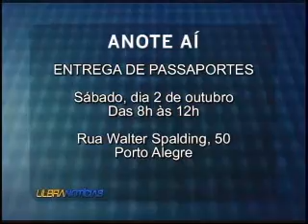Ulbra Notícias - 1º de outubro de 2010 - 3º Bloco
O goleiro Renan, que falhou nos dois gols sofridos pelo Internacional contra o Palmeiras, explicou o que aconteceu em coletiva de imprensa. Max Correa estava lá.

E ainda, mais um destaque teatral: a peça de humor "Primeiro as Damas", com Cris Pereira e Lucas Krug. Cris, apresentador da Pop Rock, conversou com Eduardo Gorbel, estagiário do UN, sobre o sucesso do espetáculo.

Também no bloco as dicas culturais de Duda Medina.